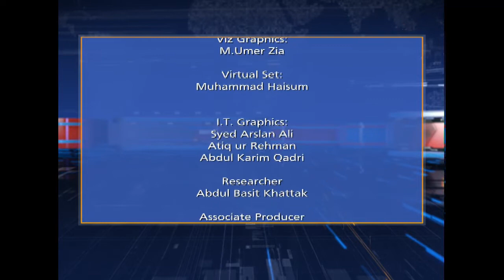Views on News 16-10-2019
Topic: PM's mission peace for Middle East. PM's visit to Saudi Arabia. Pakistan's role in Middle East.
Host: Faisal Rehman
Researcher: Abdul Basit Khattak
Producer: Shahrukh Sahi
Senior Producer: Arslan Saeed